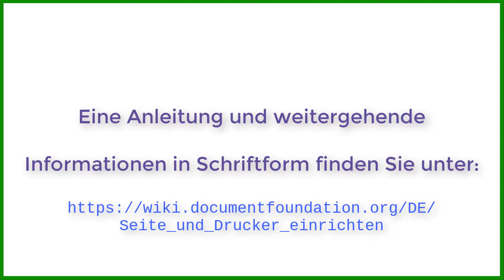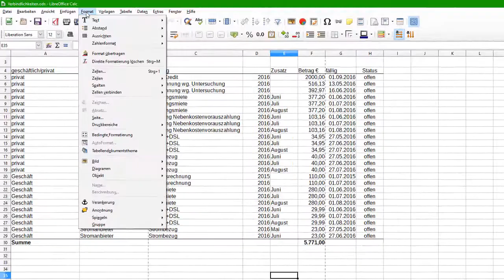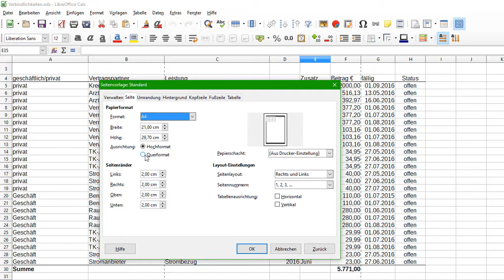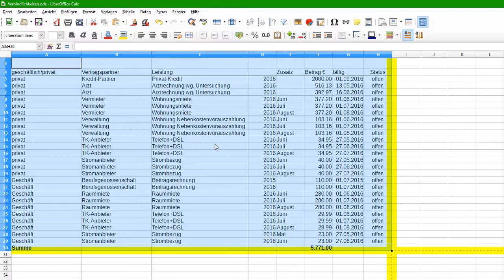Seite und Drucker einrichten in Calc - LibreOffice 6 (German/Deutsch)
Dieses Video zeigt, wie das Einrichten der Seite und des Druckers vollzogen werden kann. Eine Anleitung und weitergehende Informationen in Schriftform finden Sie unter: